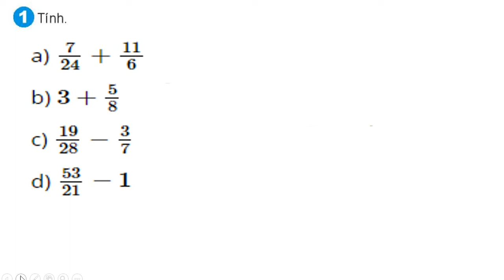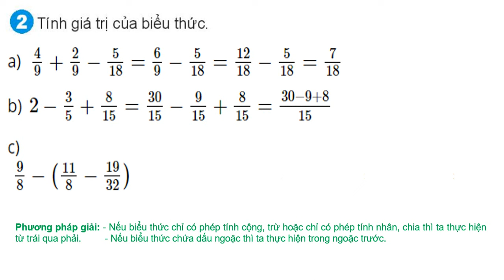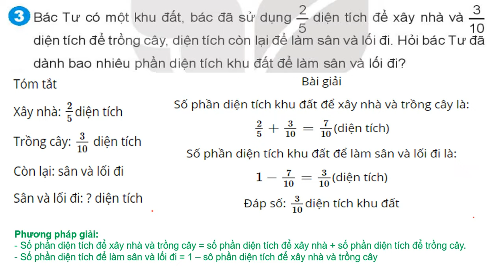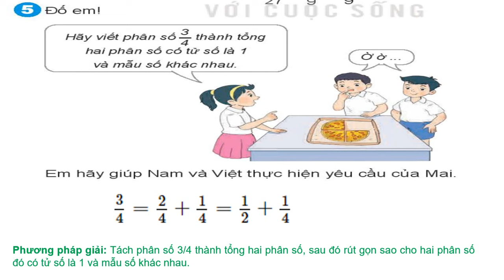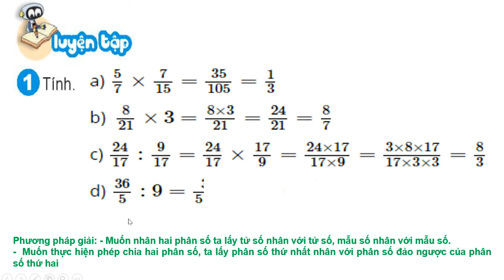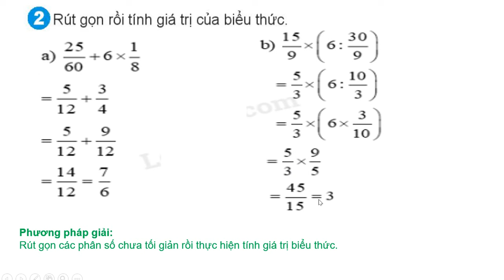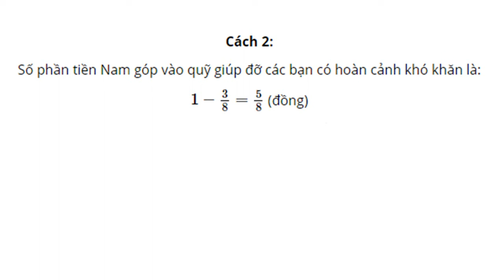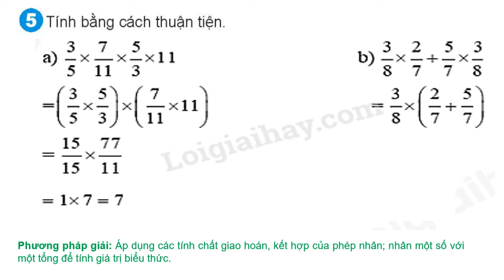Bài 70. Ôn tập phép tính với phân số Toán 4 Tập 2 trang 110 Kết nối tri thức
Toán lớp 4 cô lan hải bối, Toán 4 kết nối tri thức, Tiết 1 Toán  4, Tiết 2 Toán  4, Tiết 3 Toán  4, Luyện tập Toán 4,  khám phá toán lớp 4, Hoạt động toán lớp 4, thực hành  lớp 4, cô lan, luyện toán 4, ôn tập toán 4 mới , học tốt toán 4, toán nâng cao lớp 4.